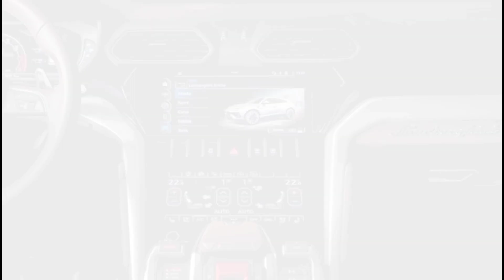Lamborghini Urus S Smartest Pure Exclusive Car | Lamborghini Urus S Mid Range Fresh Royalty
Hey Guys

In This Video, Lamborghini Urus S, a powerful fusion of Italian elegance and SUV versatility, delivers heart-pounding performance, commanding presence, and unrivaled luxury, redefining the boundaries of supercar-inspired utility.